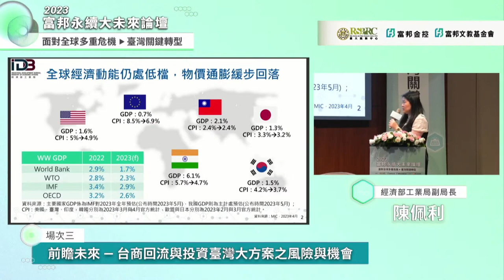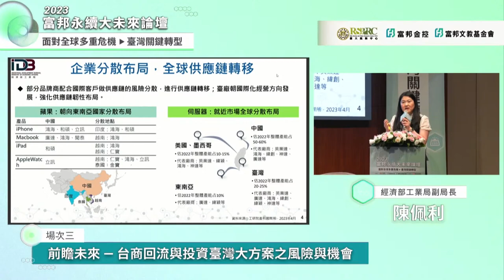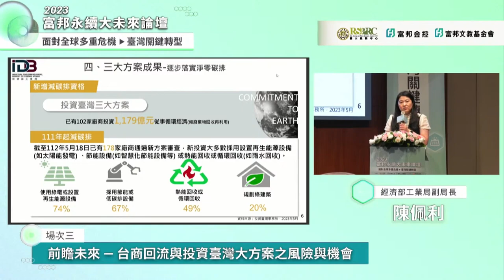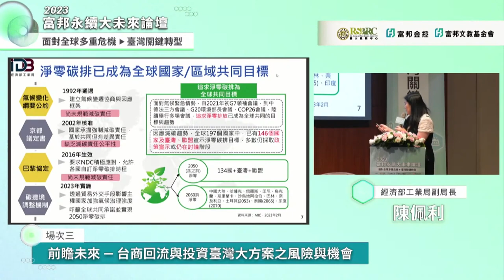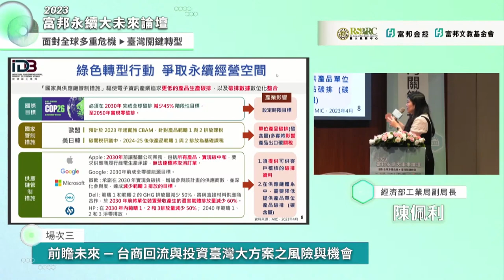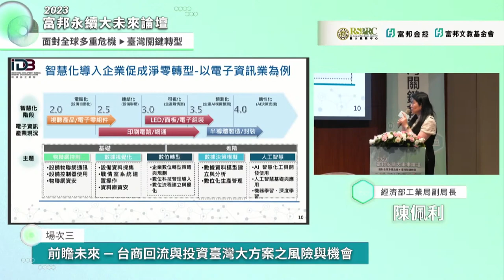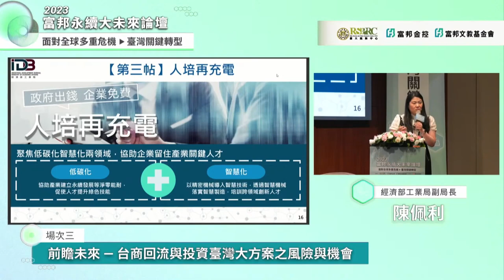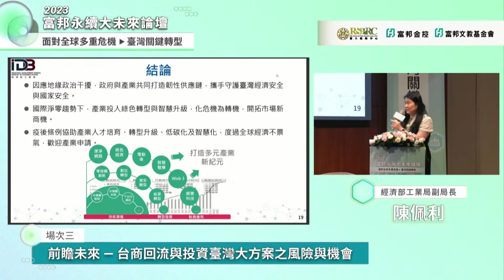2023富邦永續大未來論壇—場次三 前瞻未來—台商回流與投資臺灣大方案之風險與機會 - 陳佩利